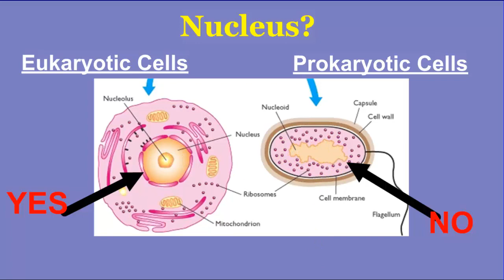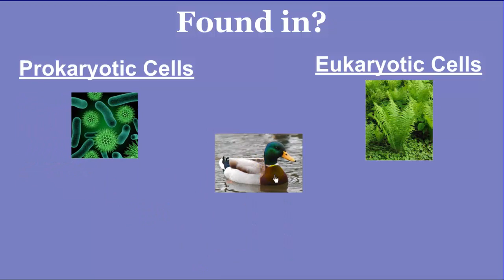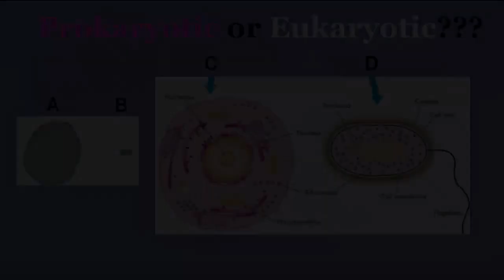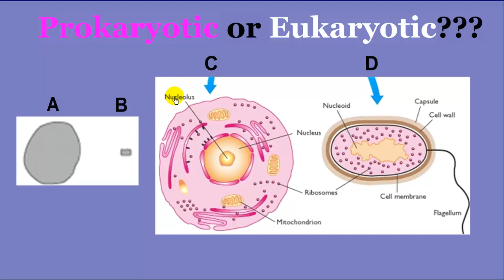Cell Types - Eukaryotes vs Prokaryotes